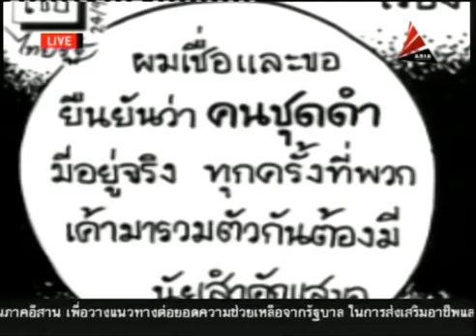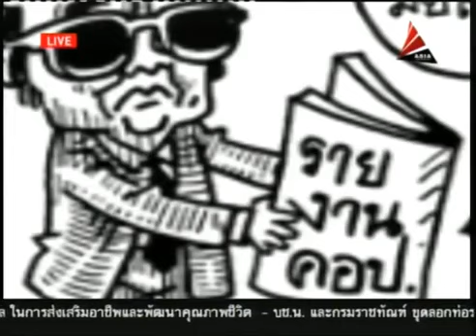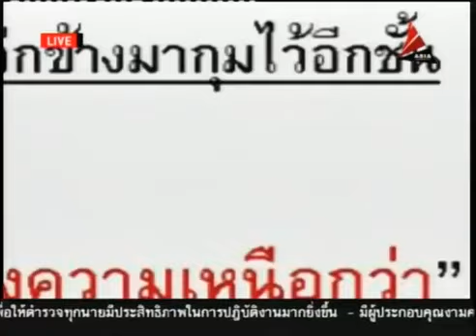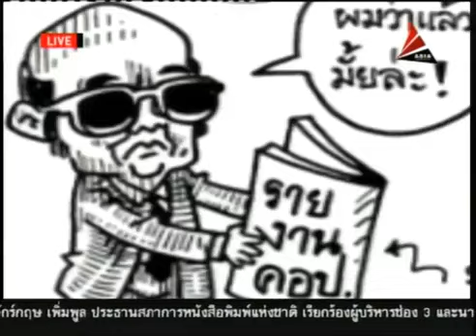การ์ตูนล้อการเมือง 24ก.ย.55